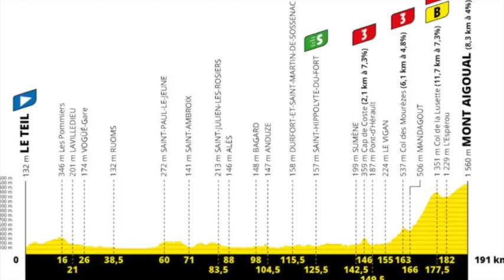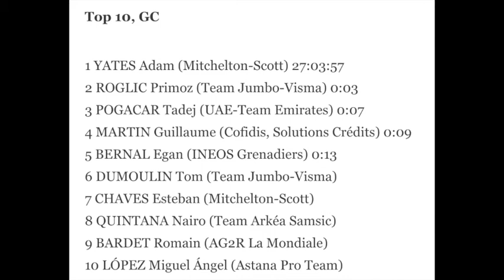Resumen 6ta etapa TDF 2020 por Emmanuel Márquez - EASY ENDURANCE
Victoria para Alexey Lutsenko - Astana